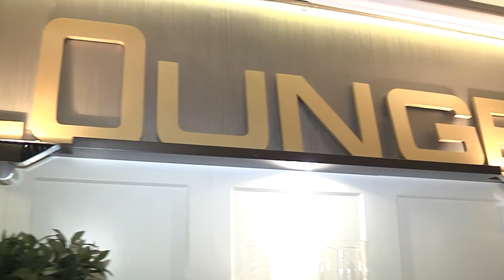frastanzerTV - Dogana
Das Dogana in Feldkirch - Treffpunkt für Jung und Alt, für kulinarische Genießer und Feierabend-Helden. Das Dogana in Feldkirch ist immer einen Besuch wert.